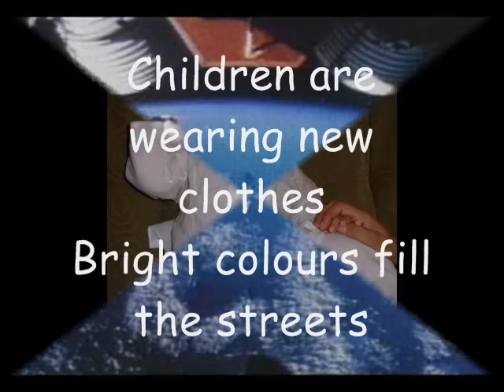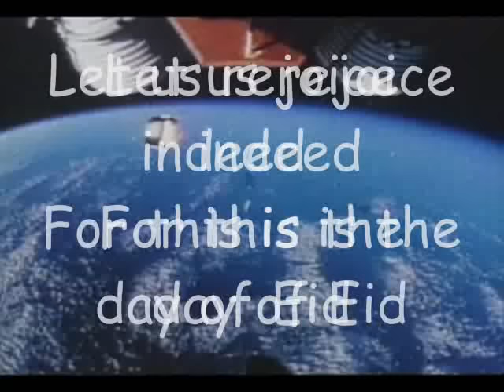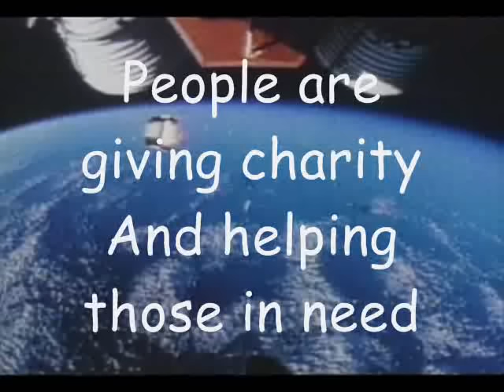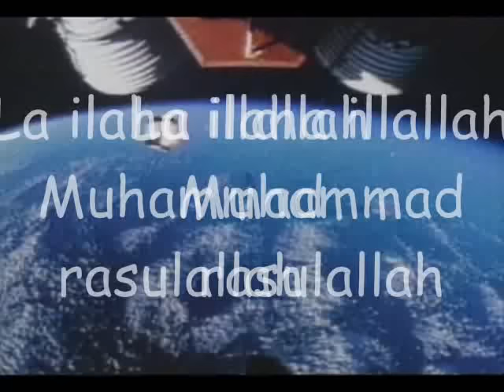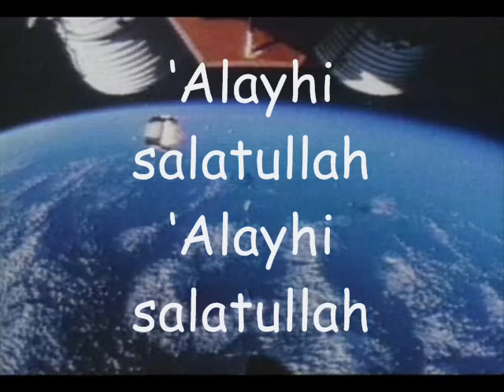Sami Yusuf EID SONG (With Lyrics)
A nice song with lyrics by SAMI YUSUF from the album MY UMMAH.
I`ve no copyrights to pictures used in this video as these has been taken from somewhere.